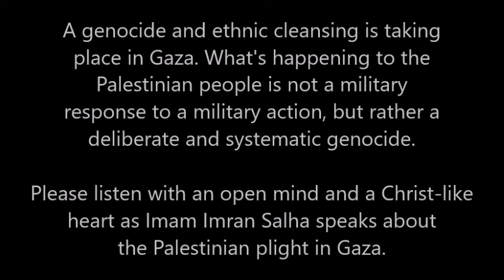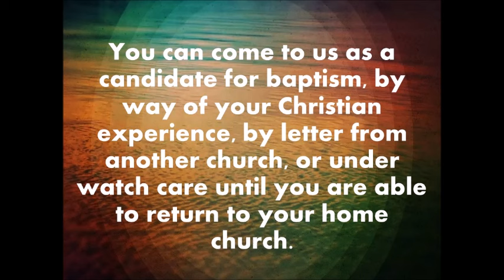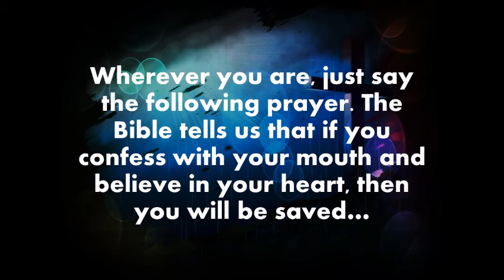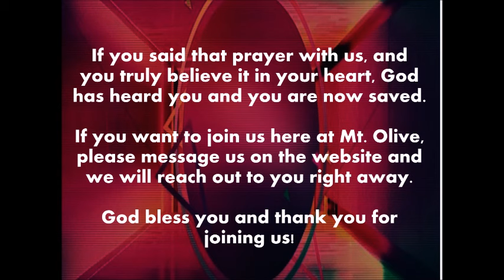Imam Imran Salha: A Palestinian Perspective on the Strife In Gaza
Imam Imran Salha: Understanding the Strife in Gaza from a Palestinian Perspective

Someone once said, "What the Palestinian people are exposed to in Gaza is not a military reaction to a military action but rather a genocide and ethnic cleansing, targeting the detainees of the largest prison in human history—and with premeditation."

Watch as Imam Imran Salha joined us and lead a discussion for us to get a better understanding of the Palestinian plight in the Gaza strife.

For further study:

1. The Ethnic Cleansing of Palestine by Ilan Pappe

4. The Punishment of Gaza by Gideon Levy